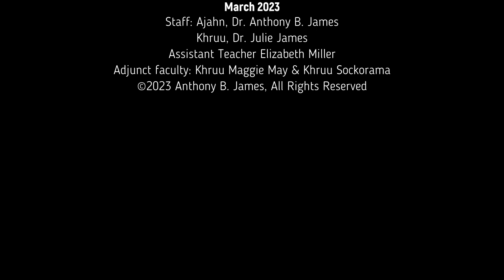How To Get Certified in SomaVeda® Thai Yoga: March 2023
In this video, we're offering a SomaVeda® Thai Yoga Traditional Therapy Class for March 2023. This class is designed to help improve your flexibility, range of motion, and overall health you want to improve your flexibility, range of motion, and overall h, so. This class is for you! This Thai Yoga Traditional Therapy class was offered in March 2023. The next scheduled Certified Thai Yoga Practitioner Certification Retreat is for November 2023. Register now to reserve your spot!

This class will help to improve your flexibility, strength, and balance. Register now to reserve your spot!

Looking for a way to relax and unwind? Look no further than our Thai yoga massage class! This class will help to improve your flexibility, strength, and balance. If you're interested in courses classes like this? You won't regret it!

Ayurveda, Yoga, Hands-on healing, and natural medicine certificate programs at the Thai Yoga Center, Brooksville; Thai Yoga Massage is one of the premiere healing modalities in the world. SomaVeda® Thai Yoga Traditional Therapy, Certification Program. Essential Practitioner & Native American Ministry Certificate programs comp world. Florida. Course facilitated by Ajahn and Master teacher. Thanks to Khru Elizabeth Miller for sharing much love! Much appreciated.

Proud of the LIVE! March 2023 Graduating class!

Ayurveda and Yoga Therapy are perfect for Massage therapists and physical Therapists looking to expand or improve their practice!

The SomaVeda® Thai Yoga Certification program is the longest-running pro-Thai Yoga (Traditional Thai Massage) & Ayurveda program outside of Thailand. Under the guidance of a Master teacher, Thai  recognized Ajahn and NAIC Medicine Man, Dr. Anthony B. James (Friend of Thailand, UTTS Lifetime Doctor of Thai Traditional Medicine, etc.)

Students completed at their respective levels all of the requirements, including pre-reg home study, to walk away with the prestigious SomaVeda® certification. Full-time since 1984. We are incredibly proud of our authorized training in Chriest-centered Native American Medicine and the Healing Ceremony we offer during every class. These include Sacred Sweat Ceremony, Sacred Pipe, and more.

Big Thanks to Khruu, Dr. Julie James, and Khruu Elizabeth Miller for their inspiring contributions and assistance in making this a wonderful and practical experience for all.

Looking for a new and ethical way to make a living in medicine, therapy, or healing work? We can help you! Call or email today for a personal consultation!